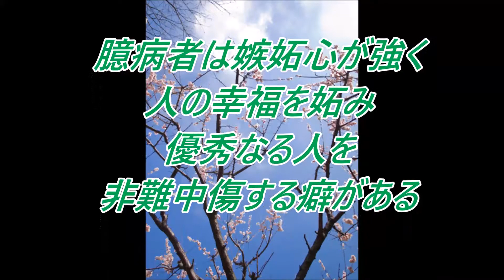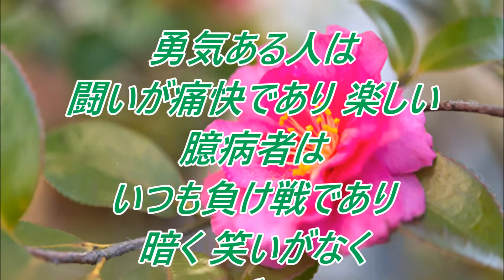強くなれ！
※強くなれ!／強くなれ!／絶対に 強くなれ!／強いことが 幸福である／勝利である／強い人は／皆を幸福と平和への／価値ある 正義の人生に／転換させゆくことができる